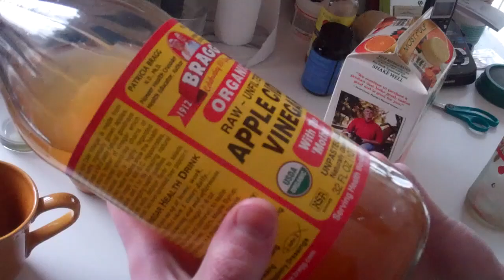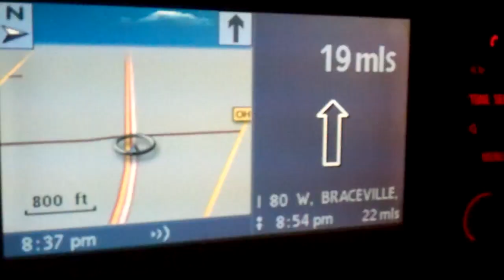Denver: 1,700 3/28/13 - Day 837